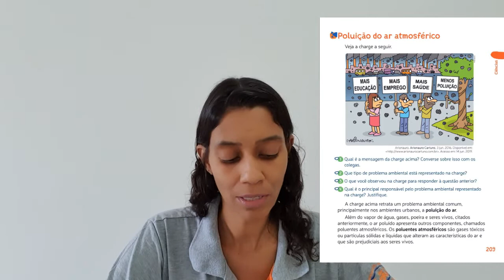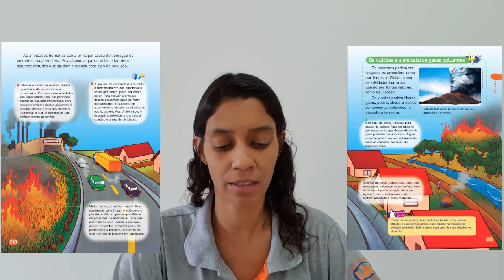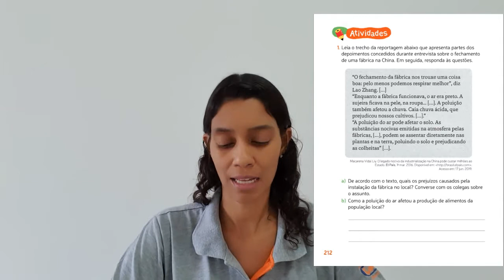3º ano - Ciências - A Poluição do ar atmosférico